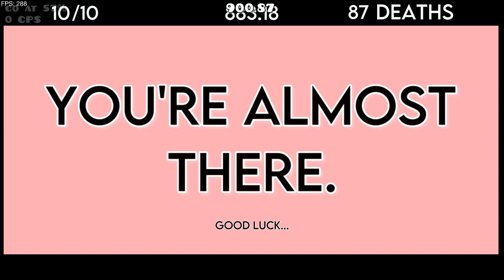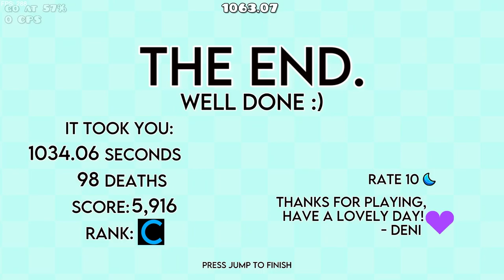GD'S NEW EASIEST INSANE DEMON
this demon... demote him

Deco: 10/10
Gameplay: 2.5/10 terrible controls
Enjoyment: 9/10

MY TOP 10 HARDEST: (according to the GDDL)
1. Quantum Processing by Riot (27/35)
2. Marathon by weoweoteo (22.71/35)
3. loop by Darmuth (21.80/35)
4. Elite Z Rebirth by KrmaL (21.75/35)
5. Retention by WOOGI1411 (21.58/35)
6. Miscellaneous Memory by Enfur (21.17/35)
7. Cataclysm by ggb0y (20.93/35)
8. Red World by saRy (20.73/35)
9. troll level by lexycat (20.61/35)
10. in canon by crdx (20/35)